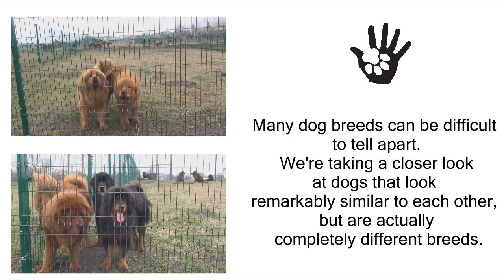Dog Breeds Commonly Mistaken For Tibetan Mastiff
This still primitive dog breed was developed centuries ago in Tibet. Originally used as guard dogs for livestock and property, Tibetan Mastiffs can still be found performing that role, but they also enjoy life as a family companion and show dog.